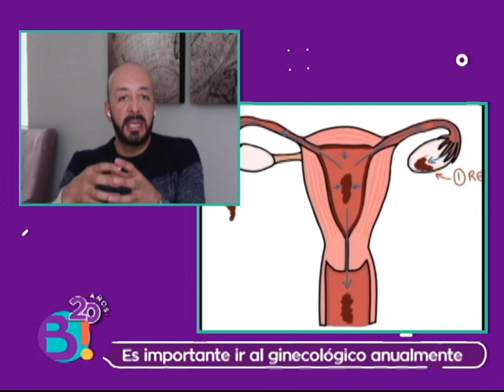El especialista germán ospina nos habla de endometriosis | Bravíssimo